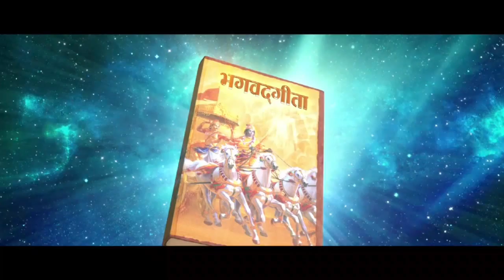Blessings of Kanchi Kamakoti Peethadhipathi Sri Sri. Sri. jayendra Saraswathi